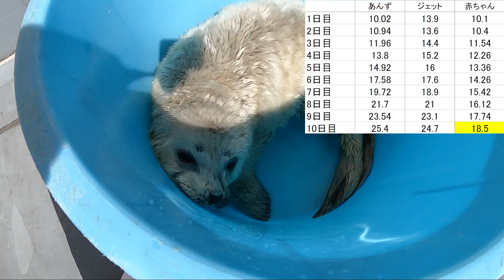【アザラシ成長記録】お母さんと一緒に泳ぐ練習 10日齢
2022年3月19日生まれのゴマフアザラシの成長記録を更新中！
性別：メス
母親：みずき
父親：ゴクウ
※名前はまだ決まっていません。

秋田県男鹿市にある男鹿水族館GAOの公式チャンネルです。
週１～２回のペースでGAOの生き物情報をお届けします。ぜひ見ていってください！
YouTube運営に伴う収益は、「展示効果の向上および、動物福祉に資すること」「生物多様性の保全などへの貢献」に活用させていただきます。